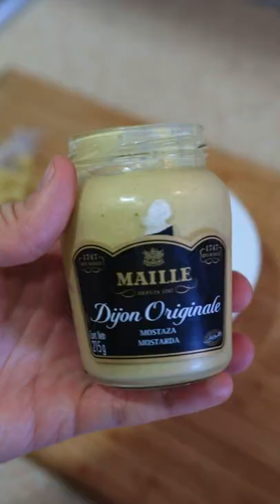Tartar de atún fácil y sencillo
El tartar de atún es un plato de apariencia sofisticado, pero de interior sencillo.

📱 MIS REDES